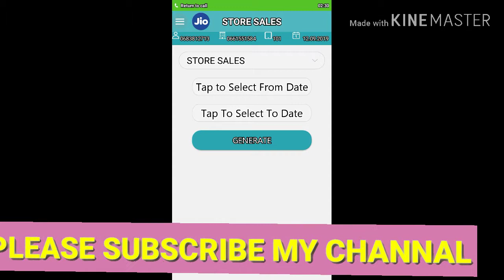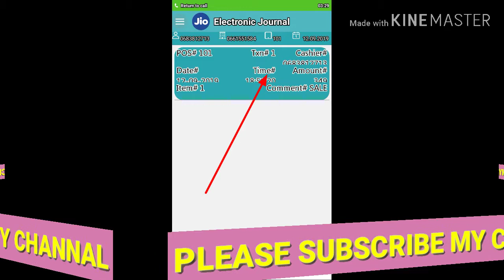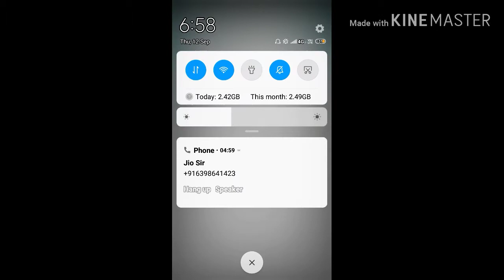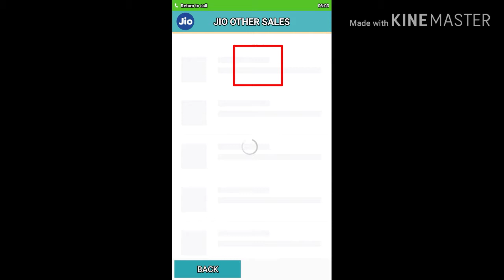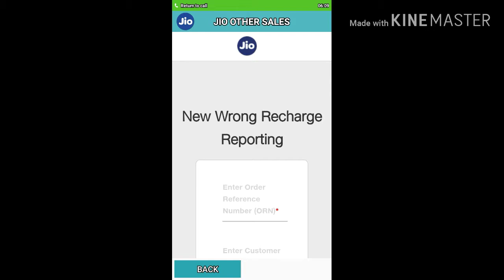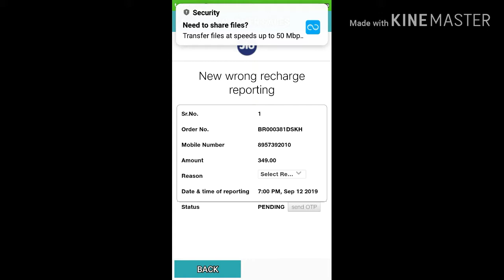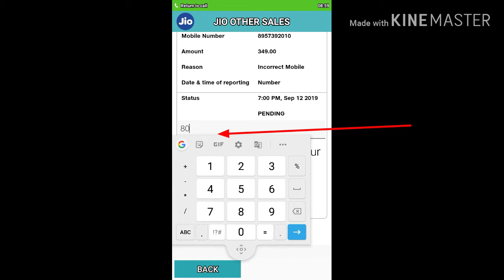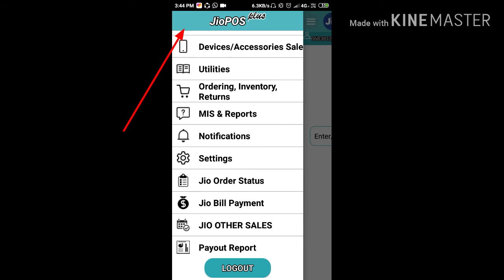WRONG RECHARGE KO REVERSAL कैसे करें ?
हेल्लो, दोस्तों इस वीडियो में बताया गया है कि अगर आपके  पास से गलत नंबर पर रिचार्ज हो जाता है तो उसे तुरंत बापस कैसे करते हैं ?